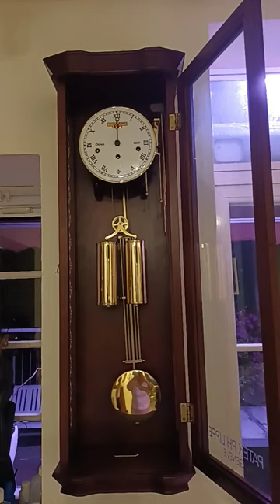satisfying clock alarm